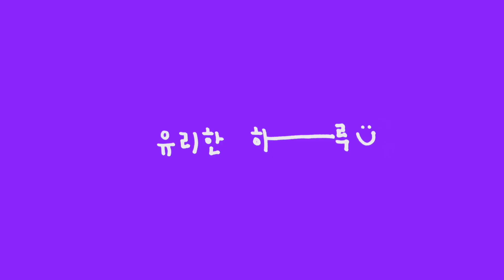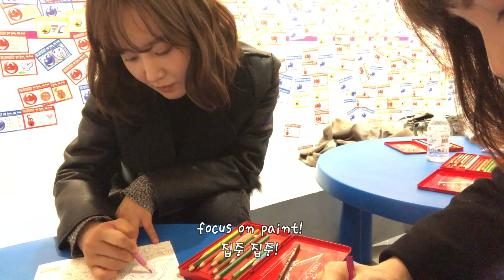[유리한 TV] 닌자처럼 다녀보기 24시간을 쪼개 뿌셔 Yuri, Walking around like Ninja in Seoul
전시회가기.롯데월드가기.버스타기.아무도못알아보기.맥주한잔캬.달낡개잘먹는법.맥주마시는법